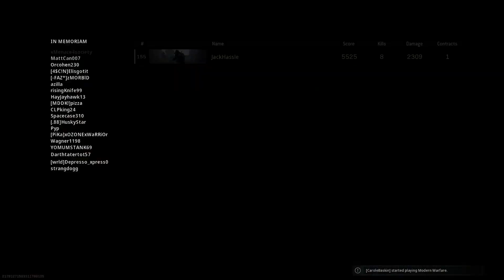CoD MW Warzone - Gunfight in the Graveyard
All highlights are from my stream. Just kidding, I have a face for radio.

Jack does his best to leave the Graveyard area, but the thrill of kills and loot keep him there until the very end.

Video captured using Nvidia GeForce Experience
Edited using Magix Movie Studio 16.0 Platinum